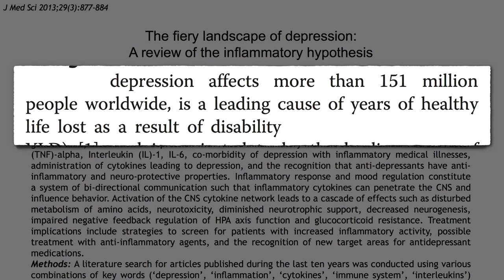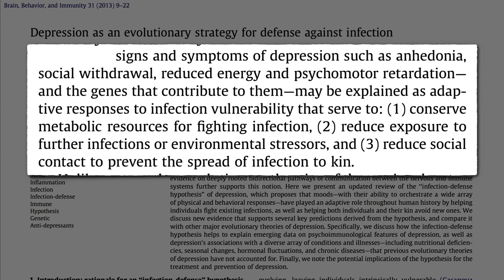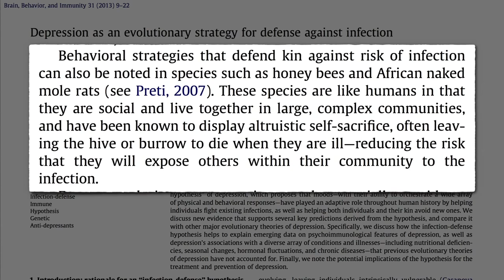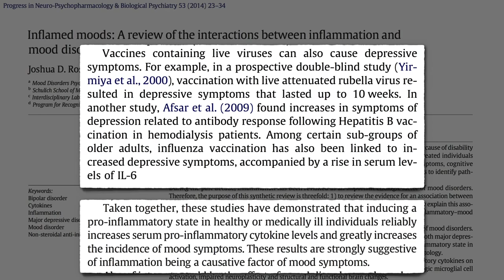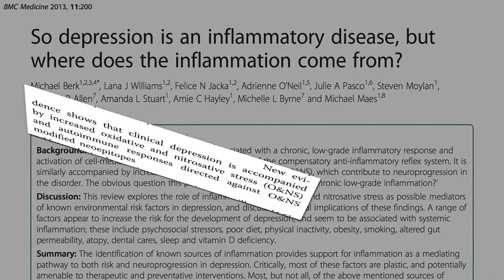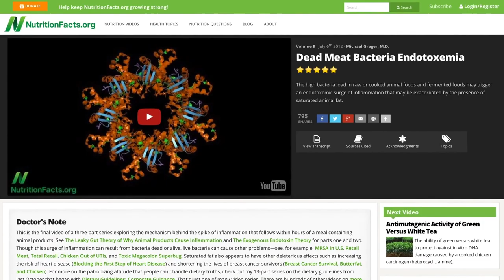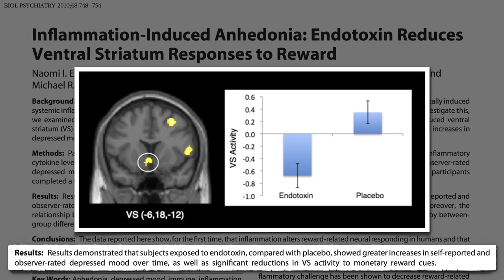Flashback Friday: Anti-Inflammatory Diet for Depression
If depression can be induced with pro-inflammatory drugs, might an anti-inflammatory diet be effective in preventing and treating mood disorders?

Whoa, I packed a lot into this video! If you’re as much of a sucker for evolutionary biology theory as I am, check out:

The study showing that dramatic decrease in inflammation within weeks on a plant-based diet was the one I featured in Biblical Daniel Fast Put to the Test

And, finally, for more on the effect diet can have on mental health:

Have a question about this video? and someone on the NutritionFacts.org team will try to answer it.

Want to get a list of links to all the scientific sources used in this video? You’ll also find a transcript and acknowledgments for the video, my blog and speaking tour schedule, and an easy way to search (by translated language even) through our videos spanning more than 2,000 health topics.

Image Credit: Ars Electronica via Flickr.